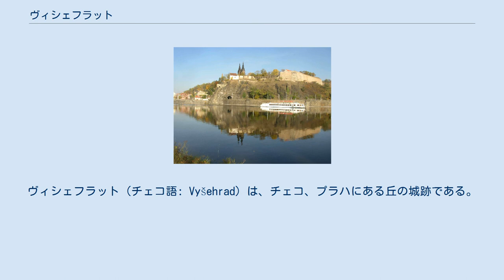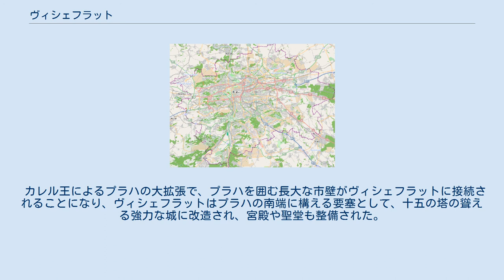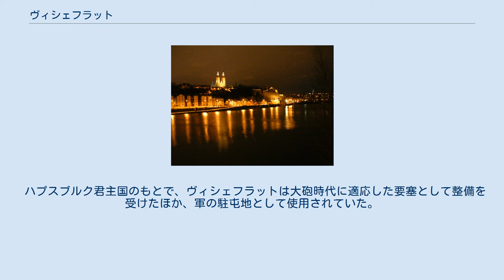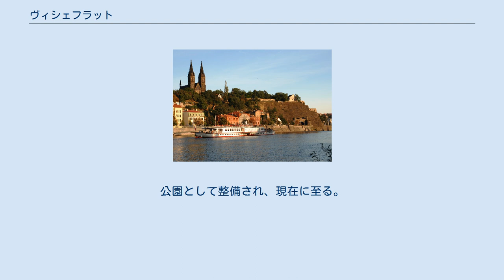ヴィシェフラット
ヴィシェフラット（チェコ語: Vyšehrad）は、チェコ、プラハにある丘の城跡である。
ヴィシェフラットという言葉は「高い城」を意味する。
またこの地区の地区名でもある。
 ヴィシェフラットの丘に城が築かれるようになったのは10世紀も後半のころである。
これはプラハ城より後のことである。
ただし、それ以前から人の手の加わっていた跡はある。
現在に至るも城の建つ以前のヴィシェフラットについて詳しいことはわかっていない。
 ヴィシェフラットは当時のプラハ市域の外にあって、ヴルタヴァ川の東からプラハと川を押さえる大事な拠点であった。
ヴラチスラフ2世はプラハ司教との権力争いもあって、プラハ城からヴィシェフラットに居城を移し、ここに司教座聖堂参事会を置いて司教に対抗した。
また、今に伝わる聖マルチン円形聖堂や聖ペテロ・パウロ教会を建造した。
ヴィシェフラットにはプラハとは別に独自の街があり、玉座があったころにはプラハ並み、あるいはそれ以上の賑やかさがあったという。
しかし、ソビェスラフ1世の時に居城はプラハ城に戻り、以降、プラハでは城と街の拡張が断続的に行われた。
 カレル王によるプラハの大拡張で、プラハを囲む長大な市壁がヴィシェフラットに接続されることになり、ヴィシェフラットはプラハの南端に構える要塞として、十五の塔の聳える強力な城に改造され、宮殿や聖堂も整備された。
ただしヴィシェフラットの街の市政はプラハ市とは独立している。
 フス戦争において、広大なプラハはカトリックとフス派両者の争奪戦に曝された。
市街がフス派の占領するところだったので、プラハ城とヴィシェフラットがカトリック側の頼りだった。
フス派としてもこの城を放置し続けてはプラハが危ういため、ヴィシェフラットに大規模な攻撃を行った。
ヴィシェフラットの戦いである。
この戦いで勝利したフス派は城を徹底的に破壊し、彼らにとって堕落的と思われた教会とその財産も破壊された。
教会や聖堂は後に再建されたが、城の再建はもはやされなかった。
 ハプスブルク君主国のもとで、ヴィシェフラットは大砲時代に適応した要塞として整備を受けたほか、軍の駐屯地として使用されていた。
1883年にヴィシェフラットの街はプラハ市政に統合された。
このころから、チェコの民族主義運動に伴い、半ば打ち捨てられていたヴィシェフラットも注目されるようになっていた。
公園として整備され、現在に至る。
 ヴィシェフラットは城址公園として整備されてあるほか、内部にいくつもの歴史、文化財産を有する。
 そのほか近世時代の要塞構造を活用した博物館や、数多くの彫像の展示がある。